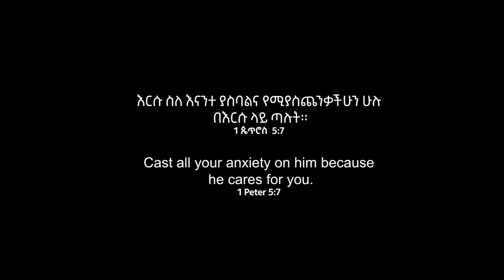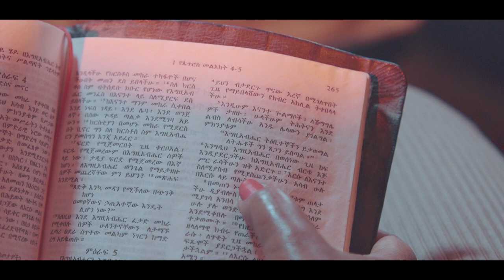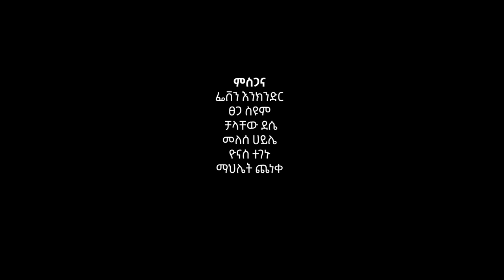Gospel Song - Yemyasebelegn (የሚያስብልኝ) - Tselot Seyoum (Jan. 2023)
እርሱ ስለ እናንተ ያስባልና የሚያስጨንቃችሁን ሁሉ በእርሱ ላይ ጣሉት።  1 ጴጥሮስ  5:7
Cast all your anxiety on him because he cares for you.  1 Peter 5:7